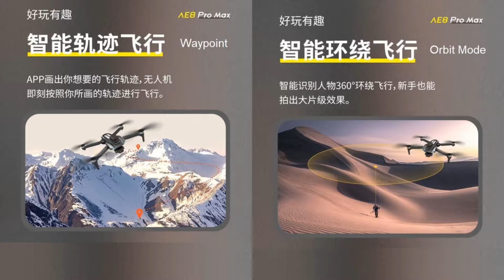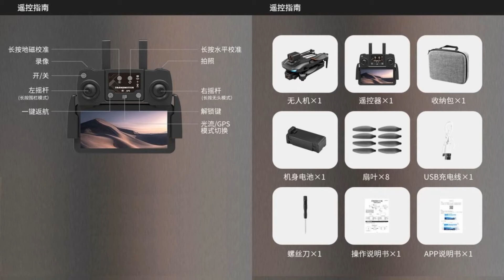AE8 Pro MAX Obstacle Avoidance 8K Long Range Drone – Just Released !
AE8 Pro MAX Obstacle Avoidance 8K Long Range Brushless Drone, with 5km flight range and 30min flight time for beginners. Please refer to below Ad